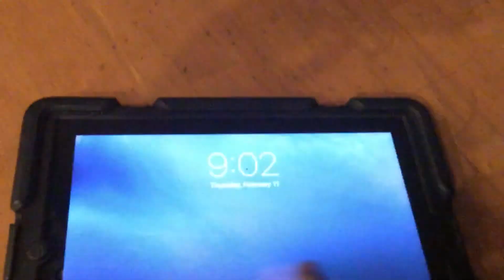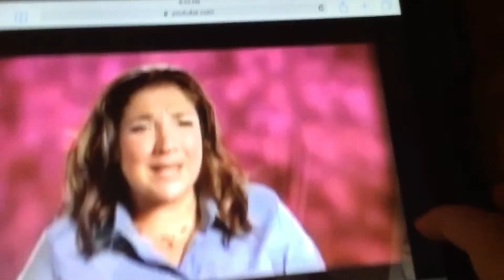Mackenzie & Girl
Super Nanny The Minyon Family 2005